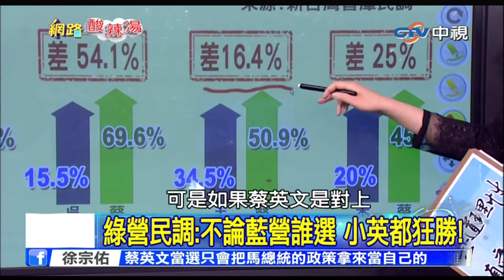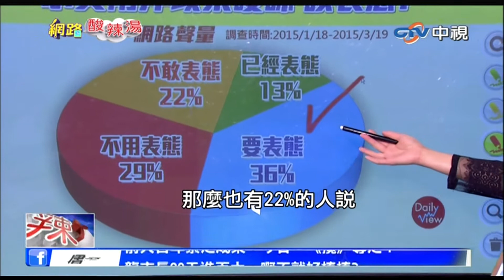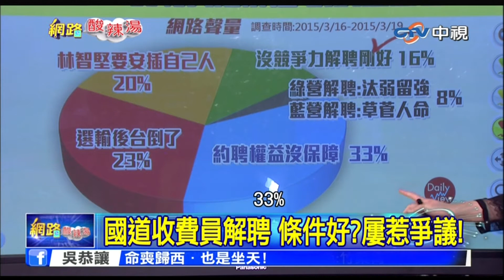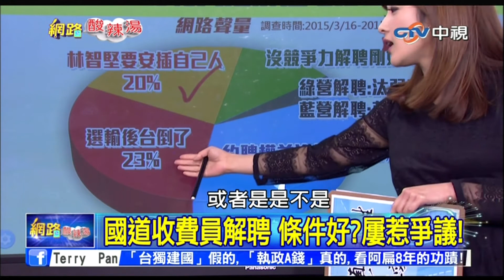20150319 網路酸辣湯 方彥廸